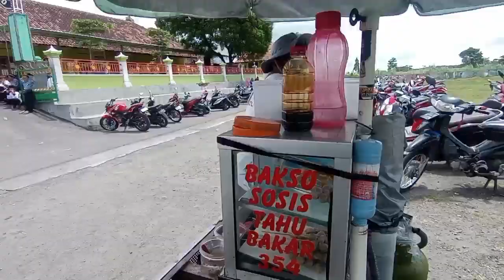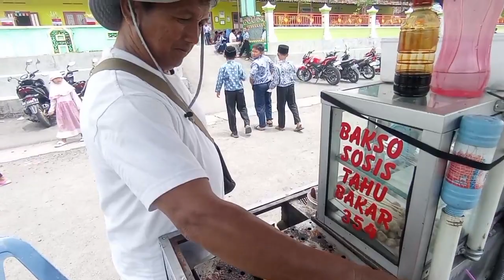Jajan Tahu Bakso Bakar di Pak Min 354 Depan SDN 1 Kadilajo